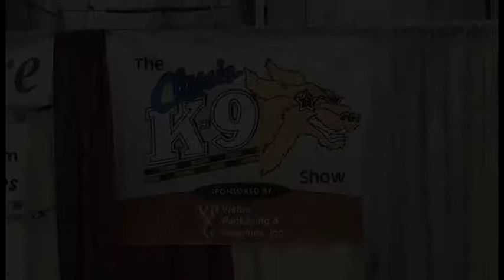Classic K9 Show Promotional Video